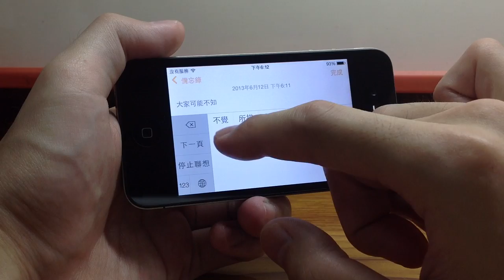iOS 7：連續手寫中文輸入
iOS 7：如何開啟 APP 軟體自動更新功能